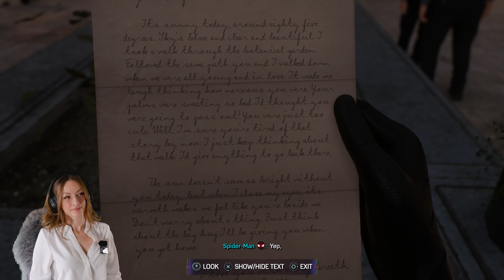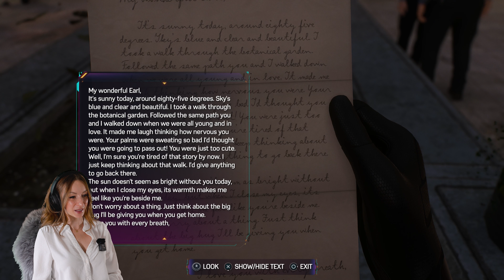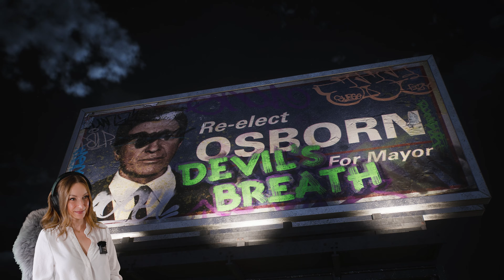Marvel's Spider-Man 2 | Tombstone | Part 7